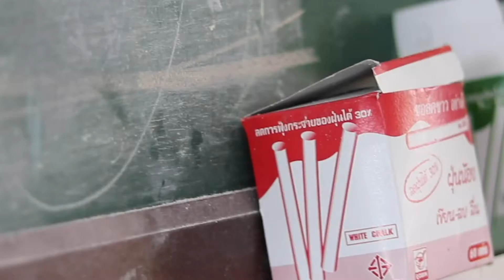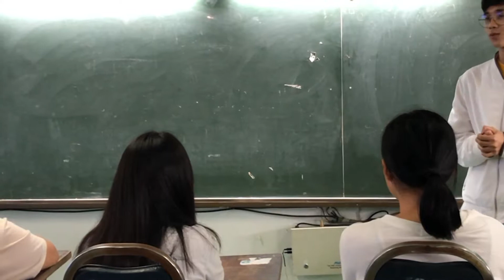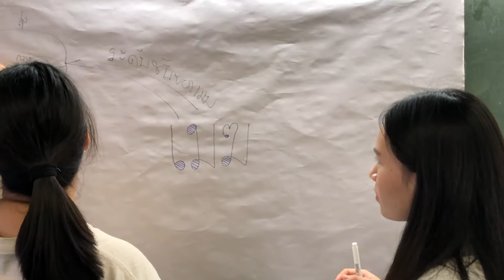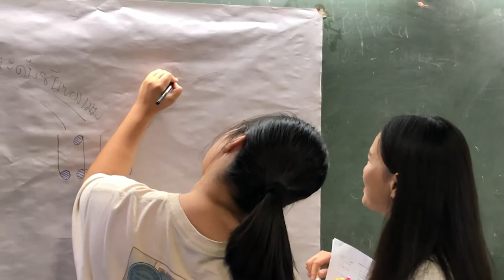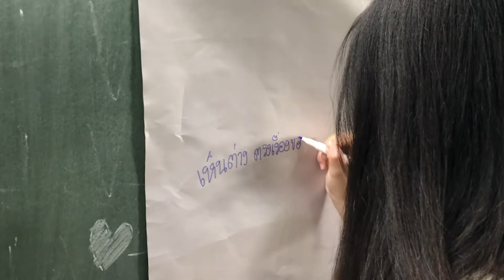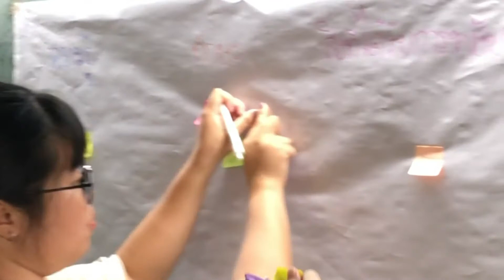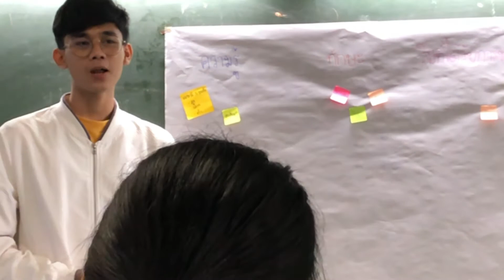เทคนิคการจัดการเรียนรู้ที่เน้น [Active Learning]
นายคมกริช พละไกร รหัสนักศึกษา 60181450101
นางสาวฐิติรัตน์ มั่นชั่ง รหัสนักศึกษา 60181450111
นางสาวสตรีรัตน์ คำมีแก่น รหัสนักศึกษา 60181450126
รายวิชา จิตวิทยาและการออกแบบการเรียนรู้เพื่อพัฒนาผู้เรียน
สาขาวิชาวิทยาศาสตร์ทั่วไป คณะครุศาสตร์
มหาวิทยาลัยราชภัฏอุบลราชธานี